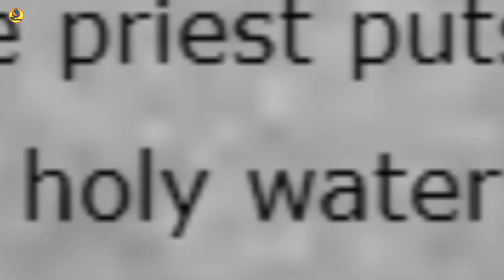निधिवन श्री कृष्ण से जुड़ी रहस्यमयी जंगल ll श्री कृष्ण जहां आज भी करते हैं रासलीला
निधिवन श्री कृष्ण का रहस्यमयी जंगल ll श्री कृष्ण जहां आज भी करते हैं रासलीला ll पूरी जानकारी ll our fact diary ll

video clip resources

Bg music

Our fact diary :- This channel is all about facts, motivation, science and other knowledge.

1) This video has no negative impact on the original works (It would actually be positive for them)
2)This video is also for teaching purposes.
3) It is not transformative in nature.
4)I only used bits and pieces of videos to get the point across where necessary.
5) Some images are also used just for giving the clearance about the topic to the viewers.